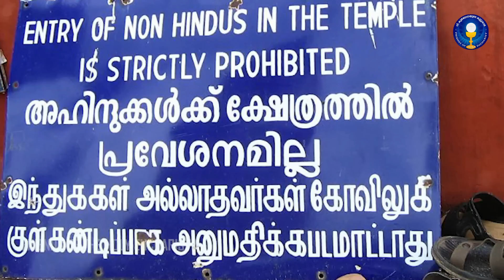കഷ്ടമായിപ്പോയി... യുവജനങ്ങൾ പ്രതികരിക്കുന്നു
കോട്ടയത്ത് ദേവാലയത്തിൽ നടന്ന സിനിമാറ്റിക് ഡാൻസ് ഈശോയ്ക്ക് ഇഷ്ടമായോ...?
യൂവജനങ്ങൾ പ്രതികരിക്കുന്നു